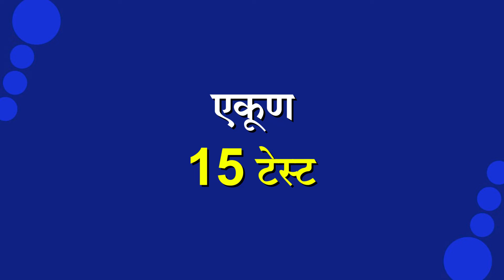MPSC Pre Test Series 2022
राज्यसेवा पूर्व  परीक्षेला सामोरे जाताना  आपल्या तयारीचे आयोगाच्या काठीण्य पातळीच्या निकषानुसार मूल्यमापन होणे  गरजेचे आहे... आयोगाच्या दर्जाची एकमेव टेस्ट सिरीज म्हणजे आपली पृथ्वी टेस्ट सिरीज. तुमच्या सोयीसाठी  MPSC ONLINE AND POSTAL TEST SERIES...
अभ्यास होत नाही , काय  करु ?
परिक्रमाकडून परीक्षेकडे भाग - ०2 (February 2020 )
विविध पदे MPSC POLITY ! (राज्यव्यवस्था आणि प्रशासन ) GEOGRAPHY (MPSC/COMBINE) PARIKRAMA NET PRACTICE (WEEKLY SERIES) MPSC MAIN-HISTORY ! MPSC MAIN-AGRO ECONOMY MPSC MAIN- ECONOMY MPSC कृषी घटक (संपूर्ण तयारी ! MPSC MAIN - SCIENCE AND TECHNOLOGY मानव संसाधन विकास आणि मानवाधिकार (पेपर 3) तयारी अनिवार्य इंग्रजीची ! (HOW TO PREPARE MPSC COMPULSORY ENGLISH? तयारी अनिवार्य मराठीची! (HOW TO PREPARE MPSC COMPULSORY MARATHI?